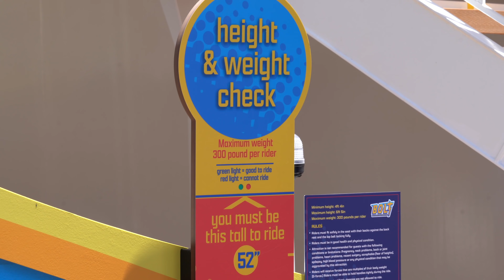Bolt Roller Coaster Launches on the Carnival Mardi Gras Cruise Ship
Bolt, the first roller coaster at sea, was officially launched on July 30, 2021 at Port Canaveral. Watch as Carnival Cruise Line President Christine Duffy, Carnival Brand Ambassador John Heald and Carnival Senior Vice President of Product Innovation Ben Clement cut the ribbon for the official opening. The first riders were AAA Vice President Strategic Partnership Development Scott Parker and Carnival Senior Vice President of Global Sales Adolfo Perez were the first official riders. Then we hop onboard.